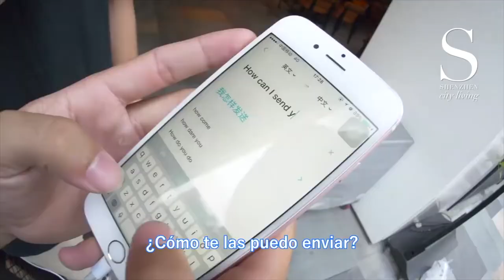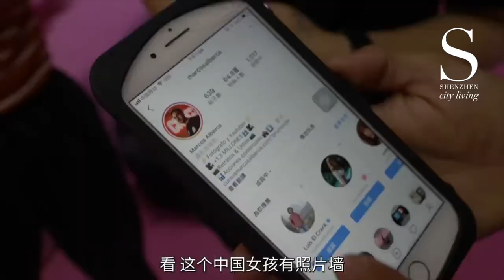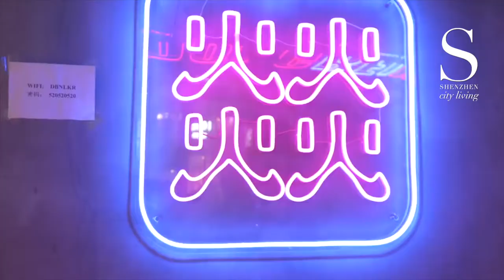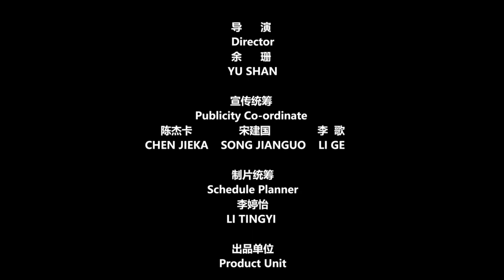【影像深圳】Taking photos for strangers in Shenzhen, China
A few months ago, we were so happy to have Marcos and Jordi  travel in Shenzhen. It was their first time to visit this city, and here is a very interesting video about how they used some simple Chinese Mandarin sentences to ask strangers if they can take some photos for them. This challenge video turned out to be a success, and there is no surprise these photos are awesome!

Thanks Marcos @MarcosAlberca  and Jordi @JordiKoalitic for making this video!